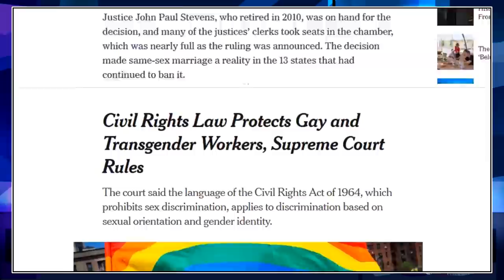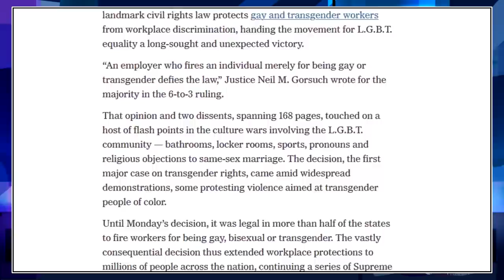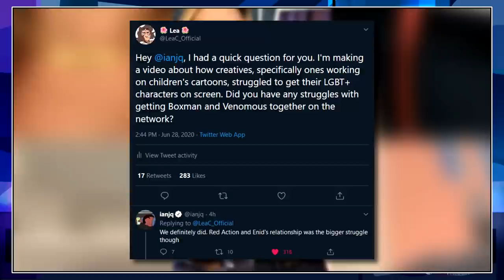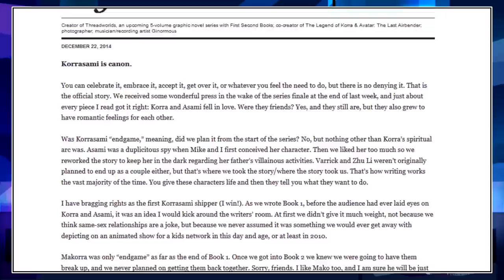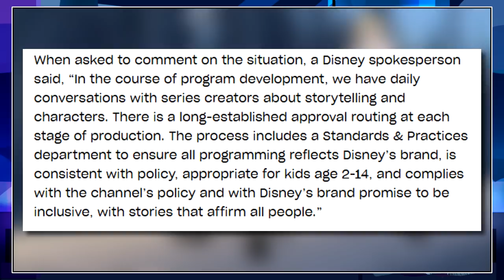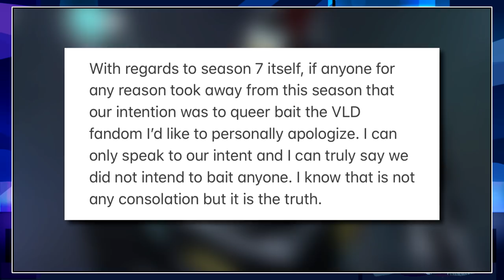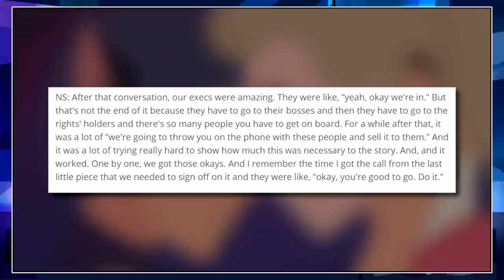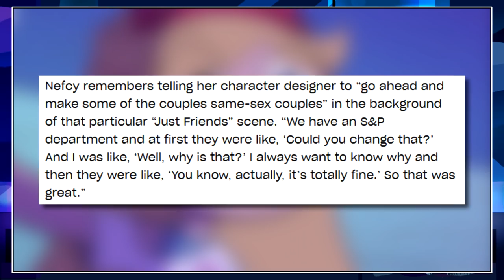The Battle for LGBT+ Content in Cartoons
Over the years, there's been more LGBT+ Content in Cartoons. Unfortunately, this doesn't come without its struggles. While it may seem like including LGBT+ themes are more common in today's media, there's still a lot of fights that take place behind the scenes.

Rebecca Sugar needed to fight and sacrifice the longevity of Steven Universe to further the progressive movement in children's TV animation. Noelle Stevenson, Alex Hirsch, Ian JQ and many other creators needed to make similar sacrifices with their shows. To celebrate Pride 2020, join me as I talk about the struggles that come with fighting for the inclusion and representation of LGBT+ individuals.

TIME STAMPS

0:00 - Introduction
1:47 - Why is LGBT+ Content not Allowed?
7:29 - The Struggles of Steven Universe
12:07 - How Steven Universe Changed Everything
17:46 - The Legend of Korra
18:41 - Gravity Falls
20:27 - Voltron: Legendary Defender
23:01 - She-Ra and the Princesses of Power
26:29 - Kipo and the Age of Wonderbeasts
27:29 - Other Cartoons
29:43 - Conclusion

Video Sources/Research Links